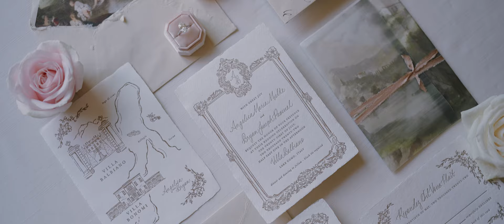Mitheo Events Lake Como Wedding at Villa Balbiano